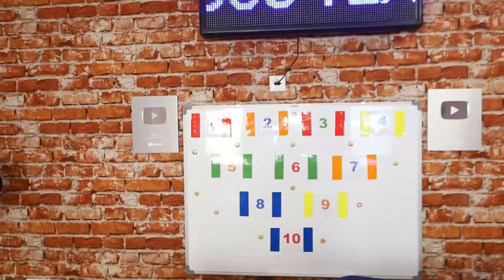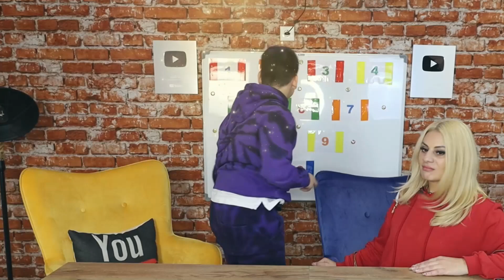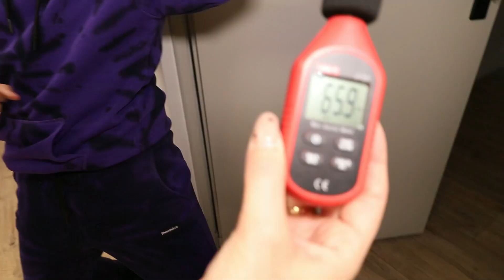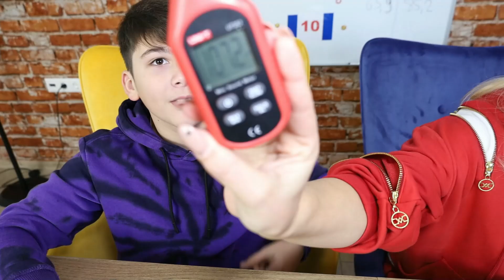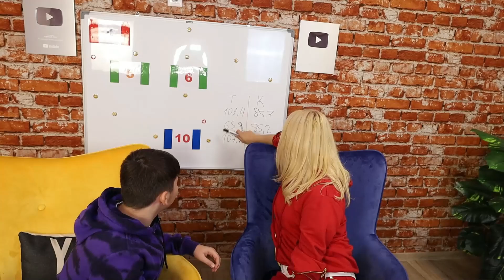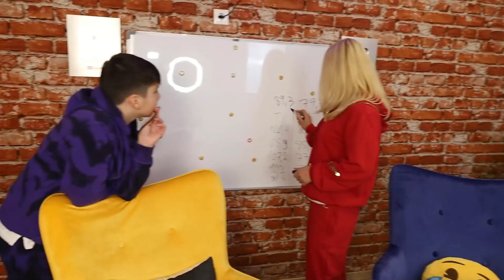Ο ΠΙΟ ΗΣΥΧΟΣ ΚΕΡΔΙΖΕΙ ΤΟ CHALLENGE ! ΠΟΙΟΣ ΤΑ ΚΑΤΑΦΕΡΕ ? KRISTINA EKOU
Hello YouTube!
Στο σημερινό βίντεο θα δείτε:  Ο ΠΙΟ ΗΣΥΧΟΣ ΚΕΡΔΙΖΕΙ ΤΟ CHALLENGE ! ΠΟΙΟΣ ΤΑ ΚΑΤΑΦΕΡΕ ? KRISTINA EKOU @FAMOUSTOLI